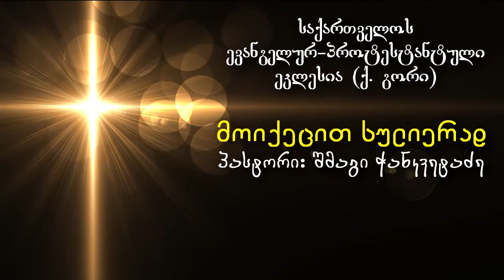მოიქეცით სულიერად - შმაგი ჭანკვეტაძე - 10.03.2019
საქართველოს ევანგელურ-პროტესტანტული ეკლესია ქ. გორი.
ჩვენი მისამართი: ქ. გორი, ცხინვალის გზატკეცილი # 43ა